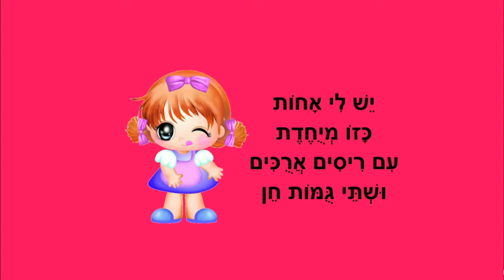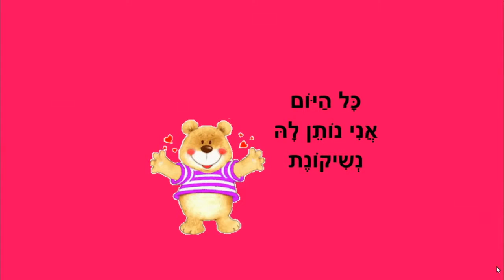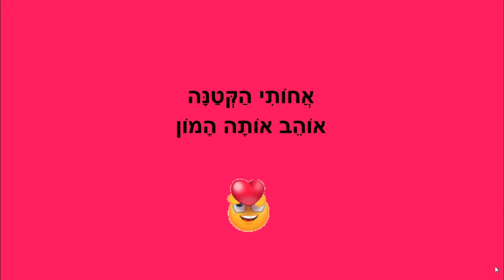אחותי - יום המשפחה לילדים - כתבה: ריקי זקן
אחותי
סיפור ילדים